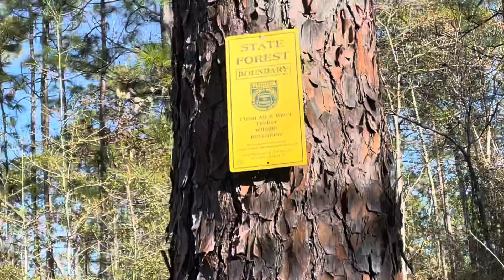A Day in the Woods looking for Deer Full Time RV Living - Camping & Nomad Life